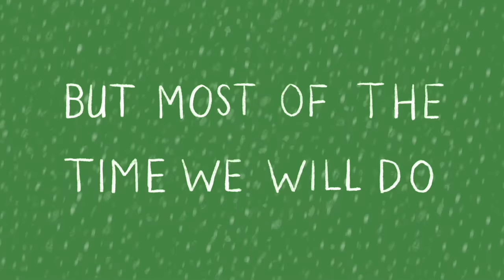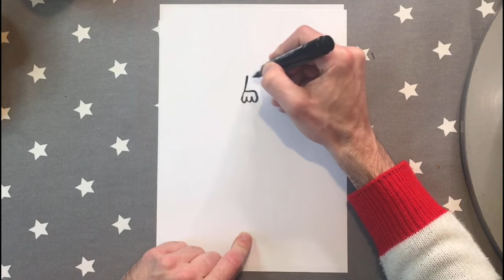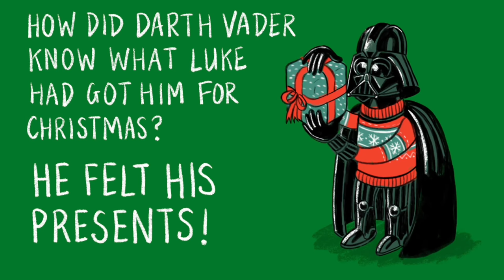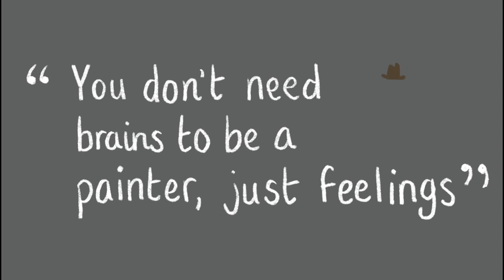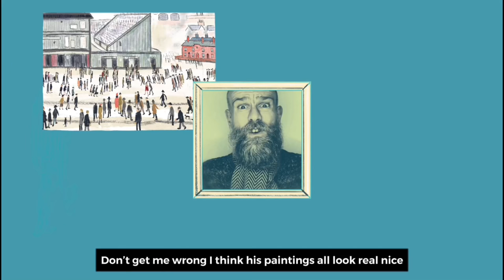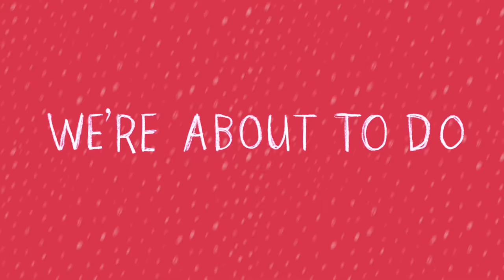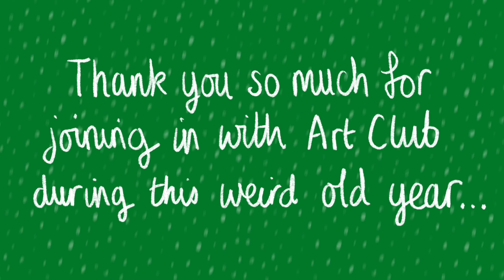L.S. Lowry for kids – Art Club with Olaf Falafel Ep13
Hello everyone and welcome back to Art Club after what feels like ages.

I really hope you enjoy this bumper length festive special - it is packed full of Christmassy drawing and painting and some frankly rather rubbish jokes.

We’ll be drawing one of Rudolph’s cousins, making Play-doh Xmas trees, the featured artist is L.S. Lowry and there’s also a weird Santa/sprout decoration thing!

04:24 & 41:20 Rudolph’s cousin (2 part drawing)
• A4 paper, pen or pencil and something to colour with.

08:27 Santa/Sprout, Magritte-inspired Xmas decoration
• Card, pencil, pens, scissors, sticky tape, plastic milk bottle

20:24. L.S. Lowry inspired wintery scene
• Paper, eraser, black biro, paints

33:20 Play-doh Christmas Tree
• Play-doh, plasticine, or any other kind of modelling material (not earwax)

📷 I love seeing all of your amazing artworks, keep them coming in and please use the hashtag Olafart when you share them as it makes them easier to find.

Have a great Christmas!
Olaf